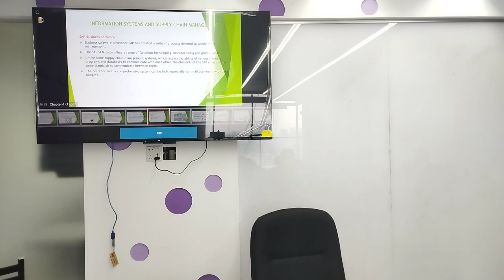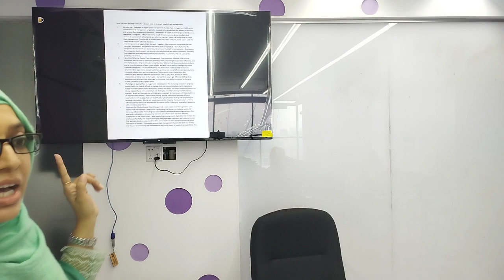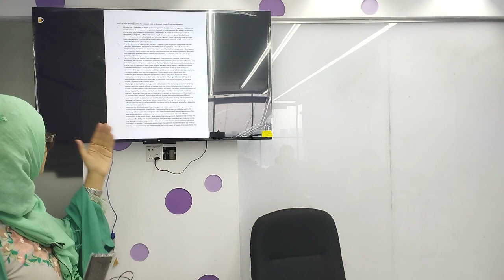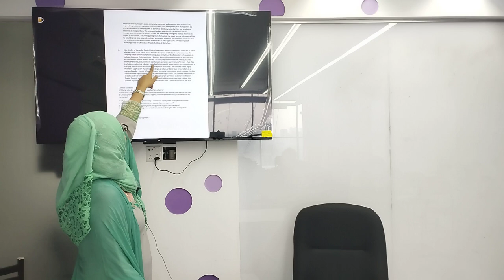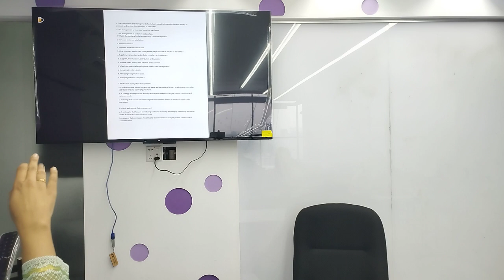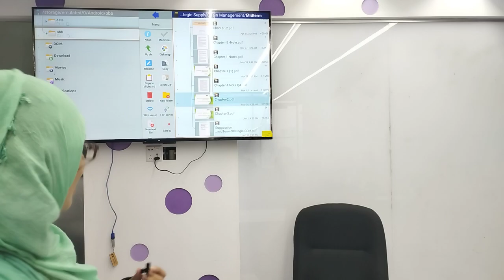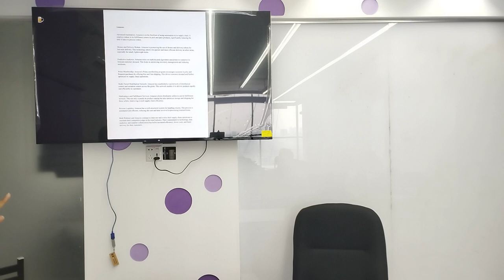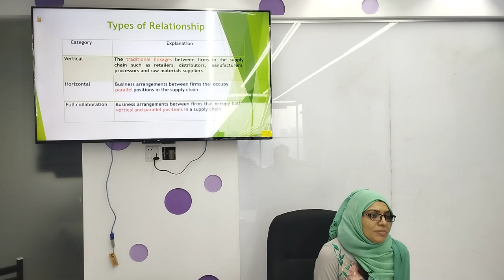Strategic SCM | Lecture-02 | BBA | Shadia Sharmin | University of Scholars